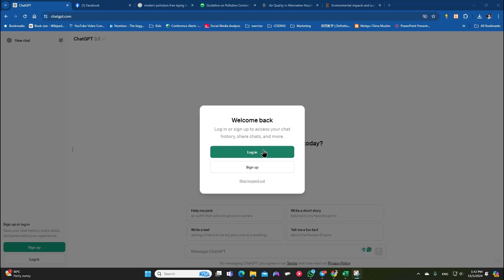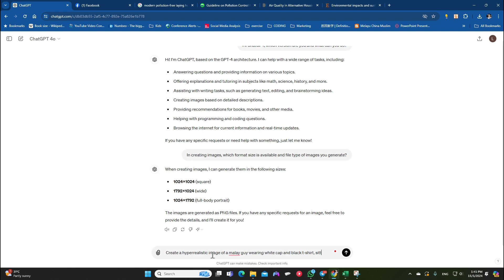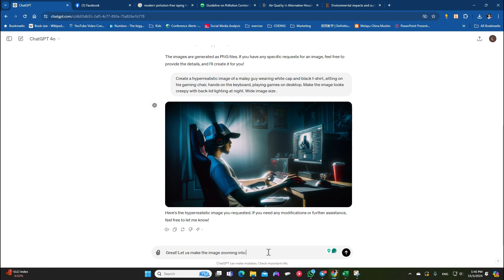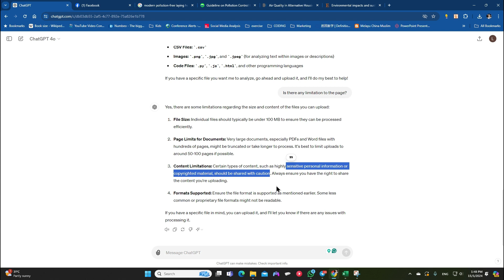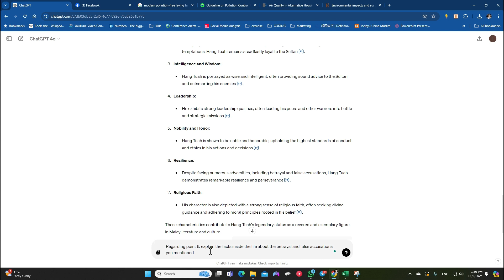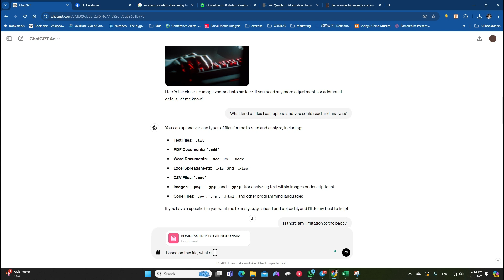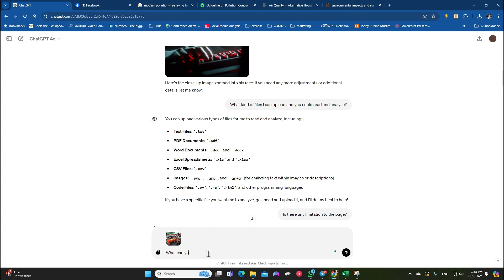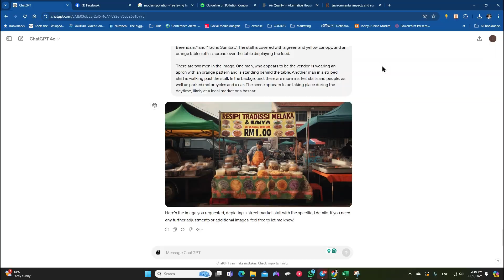Demo ChatGPT-4o Terkini Mei 2024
Ini hanya demo saja sementara menunggu ia diluncurkan buat pengguna percuma. Buat masa ini hanya pengguna berbayar boleh mencuba dahulu.

ANDA MUNGKIN SUKA TENGOK PLAYLIST INI..

Saya akan buat lebih banyak video lagi!